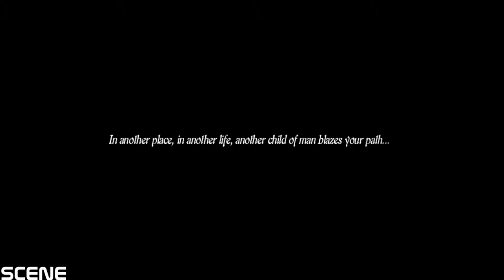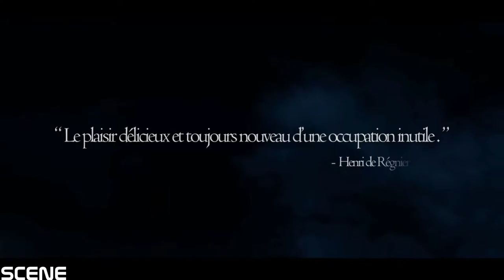Dragons Dogma Dark Arisen FIRST LOOK (1080p) GTX970 (1080p) ULTRA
The developers at Capcom were gracious enough to give me early access to a build of the upcoming PC port for Dragon's Dogma: Dark Arisen. Set for release on Jaunary 15th, they're finally bringing what I truly believe to be Capcom's crowning achievement of the previous generation to the PC, and it's just the sort of game that many hardcore PC gamers will adore.

Of course, the die-hard DD veterans want to know how it has made the transition. I'm very glad to say that it's ported over quite well. Even on my somewhat dated setup, I've had rock-solid performance with no drops. I've got it cranked up to max settings, and I'm very pleased with how it's turned out. The previous version of the game was notorious for its poor frame rate and drops in performance, so it's a real joy to be playing the game with all the extra horsepower.

Unfortunately, the game's visuals look a bit dated, as many of the textures and visuals can be a bit plain looking. Also, the draw-distances can be quite a bit odd. In some instances, I've had objects and enemies spawn just a few feet in front of me. It can be quite the eyesore, unfortunately. Even with how solid performance is, especially during the more hectic action moments, the draw distances still leave a lot to be desired.

But all in all, I'm very happy with how it's turned out. The boost in performance makes it feel brand new, and with all the content from the original release of Dark Arisen, it's the perfect time to jump in for this adventure. I put close to 100 hours in the original release, and I've got sucked back into the experience over the last week playing the PC build.